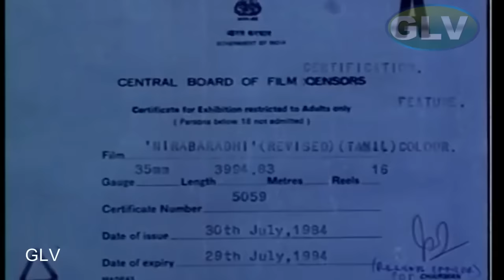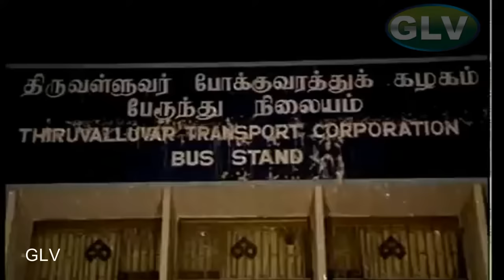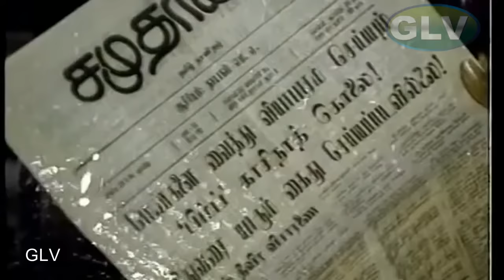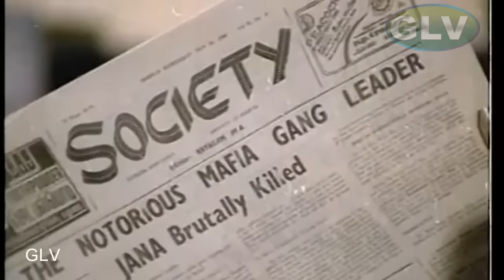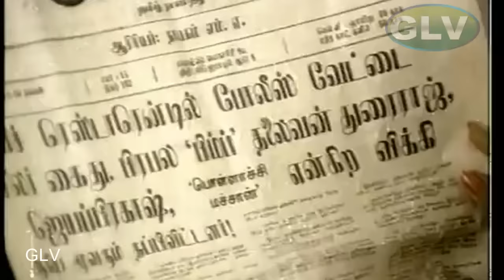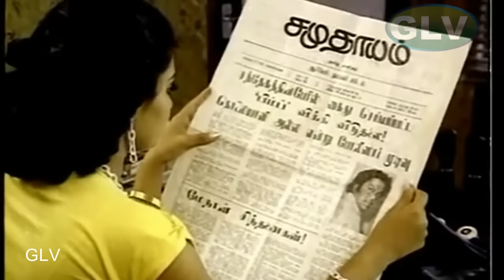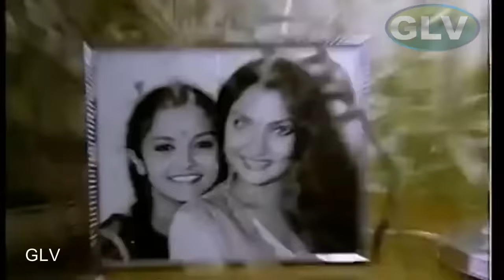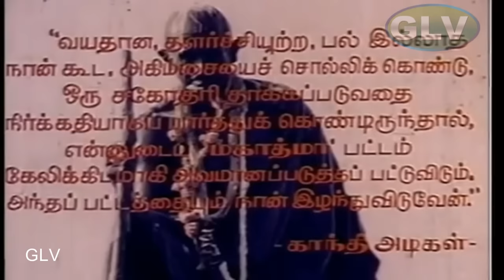NIRAPARATHI TAMIL MOVIE | நிரபராதி திரைப்படம் | Mohan, Madhavi Super Hit Action Movie | Silk Smitha.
NIRAPARATHI TAMIL MOVIE | நிரபராதி திரைப்படம் | Mohan, Madhavi Super Hit Action Movie | Silk Smitha. NIRAPARATHI TAMIL MOVIE | Mohan, Madhavi Super Hit Action Movie | NizhalgalRavi, Silksmitha Romantic . NIRAPARATHI TAMIL MOVIE
Starring : Madhavi, Silk Smitha, Anuradha, Sathyakala, Ranipadmini, Mohan, Nalinikanth .
Directed by : K. Vijayan
Produced by : K. Balaji
Written by : Aaroor Dass (dialogues)
Story by : Sridhar Prasad
Cinematography : Tiwari
Edited by : V. Chakrapani
Release date  : 10 April 1984
Country : India
Language : Tamil .